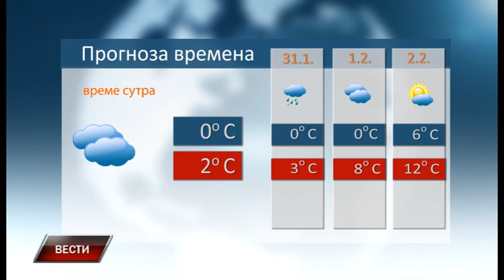Vesti 29 1 2019